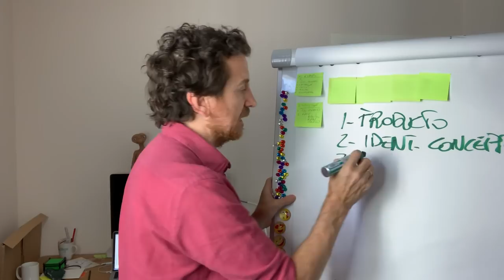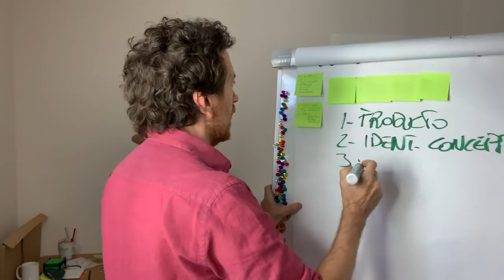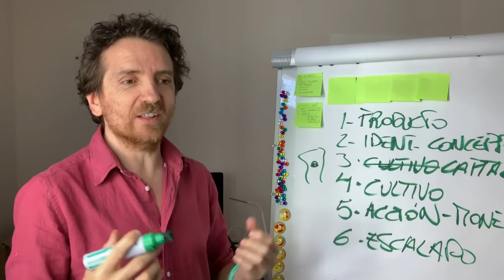👉 Las 6 fases para lanzar tu propuesta artística 💯